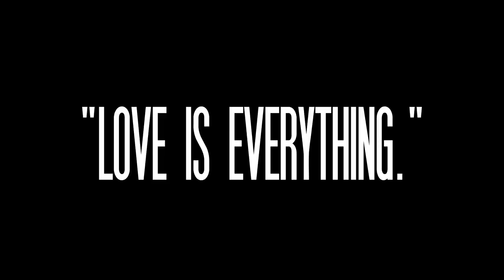Daylight Music Group - Pinnacle (Official Music Video)